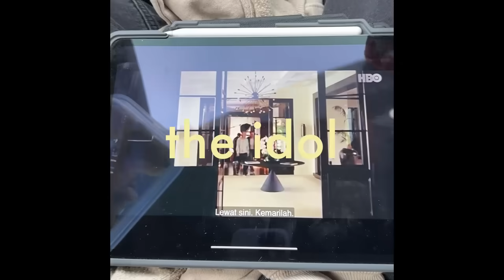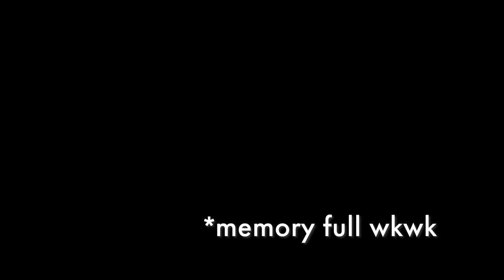PACARAN JADI SPIDERMAN DI MALL SAMA HENGKY